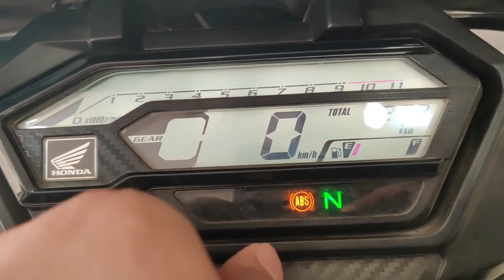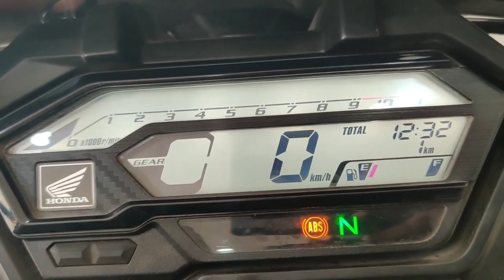New Honda XBlade BS7 Ethanol Model😱 Detailed Review New Changes & New On road Price 2023✅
हेलो दोस्तों
स्वागत है आपका एक नए वीडियो में जिसमे आज हम बात करेंगे New Honda Xblade BS7 2023 मॉडल के बारे में || जिसमे कंपनी से बहुत से नए बदलाव किये हैं और इसकी  प्राइस को भी बढ़ाया गया है जिसके बारे में आज हम इस वीडियो में पूरा विस्तार से बताएंगे  || तो वीडियो को पूरा अंत तक देखे  और वीडियो अच्छी लगे तो लाइक जरूर करें और  चैनल को सब्सक्राइब कर के बैल आइकॉन को जरूर दबाये ||

 धन्यवाद्
Keep Supporting Keep Watching